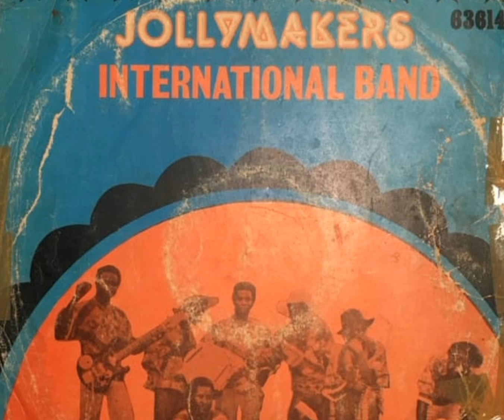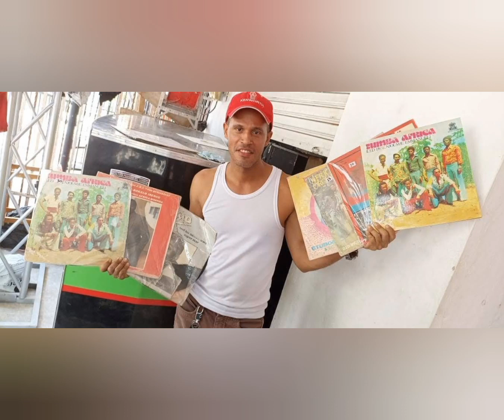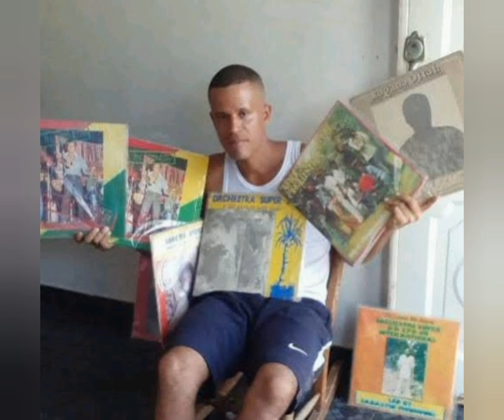EL CANARIO - CHAMPETA AFRICANA